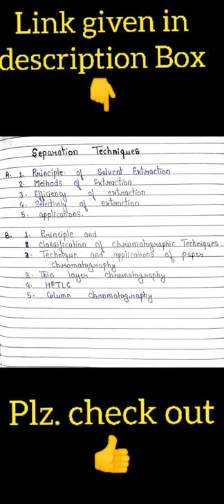SEPARATION TECHNIQUES || Complete Handmade PDF Notes For MSc. Semester Exam. notes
"SEPARATION TECHNIQUES"complete Handmade Notes -

"METALLOENZYME AND ENZYME MODEL".
complete handmade notes-

"ENZYME AND CO-ENZYME CHEMISTRY" | Complete Handmade Notes in PDF Form--

"BIOPOLYMER INTERACTION ,Thermodynamics of Biopolymer solutions,Cell membrane and transport of Irons"complete handmade notes -

"BIOENERGETICS" Unit complete handmade notes-

"SAMPLE PREPARATION ,Digestion and Statistical Analysis "Complete Handmade Notes-

"THERMAL AND AUTOMATED METHODS"Complete handmade Notes-

"ELECTROCHEMISTRY FOR SPECTROSCOPY"complete handmade Notes-

"ORGANOCATALYSIS" complete handmade notes-

"PHOTOCHEMICAL REACTION, Determination of reaction mechanism,Micellaneous photochemical reactions -Complete handmade notes-

"MACROMOLECULES"complete handmade notes-

"SCATTERING SPECTROSCOPY"

"ADDITION TO CARBON-HETRO MULTIPLE BOND"

"ALIPHATIC AND AROMATIC ELECTROPHILIC SUBSTITUTION"

"ADDITION TO CARBON -CARBON MULTIPLE BOND"

"AROMATIC NUCLEOPHILIC SUBSTITUTION"

"ALIPHATIC NUCLEOPHILIC SUBSTITUTION"

"METAL CLUSTER /CHAIN/RING "

"QUANTUM CHEMISTRY PART-1"

"ELECTROCHEMISTRY PART-1"

"CHEMICAL DYNAMIC PART 1"

"PERICYCLIC REACTION"

"REACTION INTERMEDIATE & ELIMINATION REACTION"

"MICROWAVE SPECTROSCOPY"

"RAMAN SPECTROSCOPY"

"UNIFYING PRINCIPLE"

"BASIC OF THERMODYNAMICS"

"INFRARED SPECTROSCOPY"